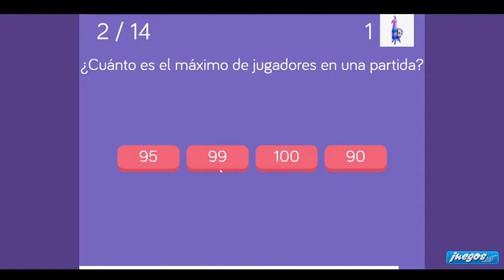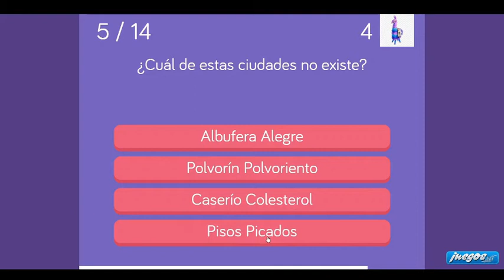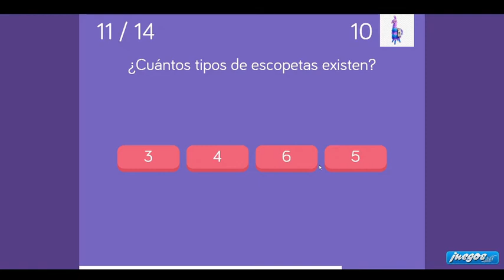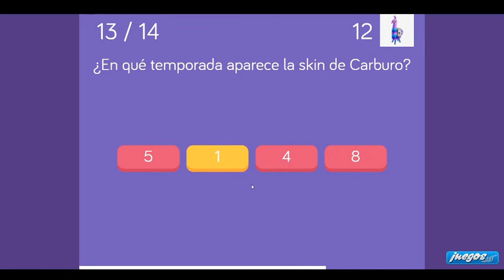¿Cuánto Sabes de Fortnite? || Fortnite Battle Royale Test Gameplay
Te retamos a contestar correctamente estas 14 preguntas que componen este test de Fortnite Battle Royale que hemos creado para ti. Hay que decir que el test fue creado antes de la aparición del Capítulo 2 de Fortnite, por lo que las preguntas solo llegan hasta la Temporada X. ¡Enfréntate al test antes de ver las respuestas correctas en nuestro vídeo!